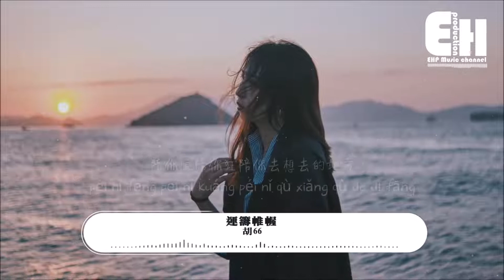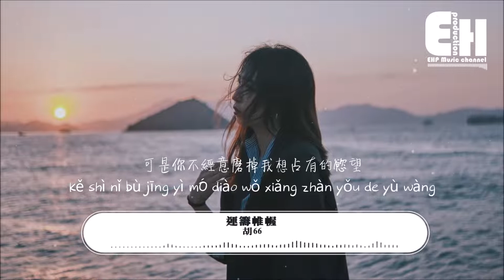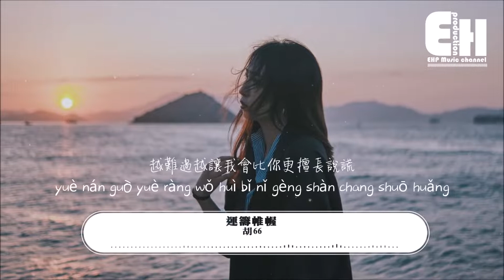運籌帷幄 胡66 ❖❖特别鳴謝❖❖ EHP Music Channel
運籌帷幄 胡66

喜歡的朋友記得分享出去，谢谢你們的支持!

词：李艺皓
曲：李艺皓

有几个我任你去品尝多运筹帷幄
在你不近不远处缠绕却恰好绕过
我试过做一个透明的也未曾不妥
只配被你归作多余的留一句借过
慢动作 隐忍着
怕眼泪流更快了
悲伤战胜快乐
还要我振作
继续含情脉脉的
为你哭为你笑
为你还能再受几次伤
陪你疯陪你狂陪你去想去的地方
爱过你之后还能再爱几场
可是你不经意磨掉我想占有的欲望
越难过越让我会比你更擅长说谎
装作爱你 你看我表现的怎样
慢动作 隐忍着
怕眼泪流更快了
悲伤战胜快乐
还要我振作
继续含情脉脉的
为你哭为你笑
装作爱你
你看我表现的怎样
我为你哭为你笑

［本創作MV中的音樂版權及電影或影像片段，上述版權皆歸属於其“電影創作者，音樂製作人，片段拍攝或其發行商等”合法擁有法律上授權之聲明者,本頻因為愛音樂，只做推廣分享，如果喜歡創作MV的音樂或电影，請至正版商品授權出售平台進行購買］

The copyright of music and movie or video clips in this create MV belong to its owner who is legally authorized by "film creator, music producer，clip shooter or its distributors, etc."

If you like the music or movies in this MV, please go to the authorized merchandise sales platform to purchase.